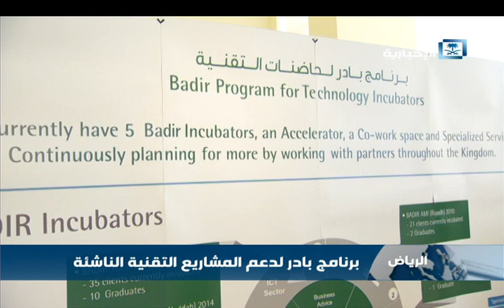المؤتمر الدولي لحاضنات التقنية يبدأ أعماله